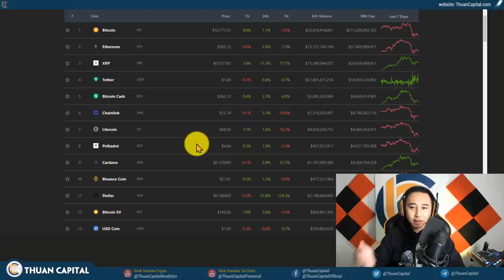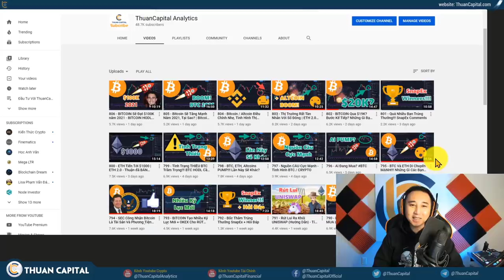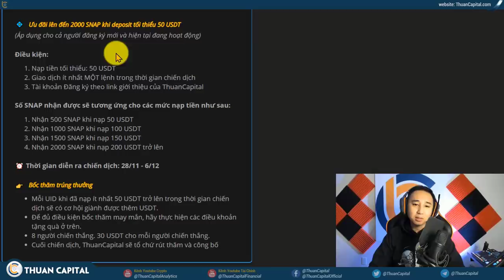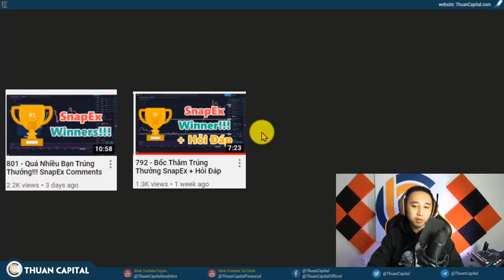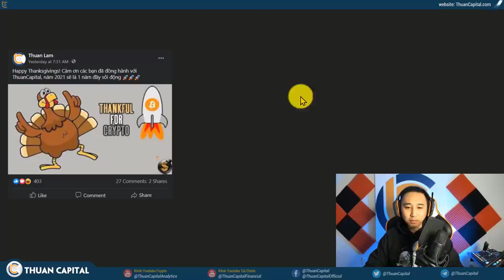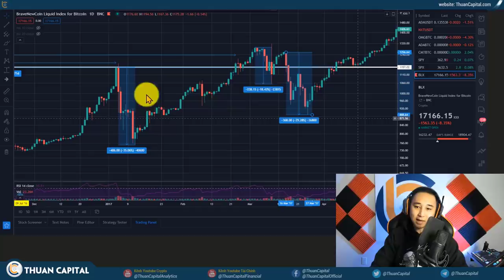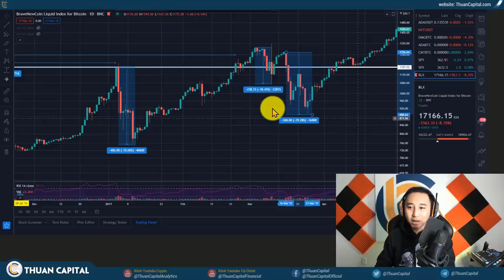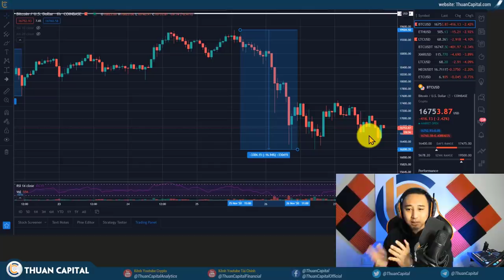807 - Bitcoin Black Friday Sales! Những Gì Bạn CẦN BIẾT!!!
Bitcoin Black Friday Sales! Bạn sẽ làm gì?

Bỏ phiếu

Xem thống kê các tài nguyên của ThuanCapital